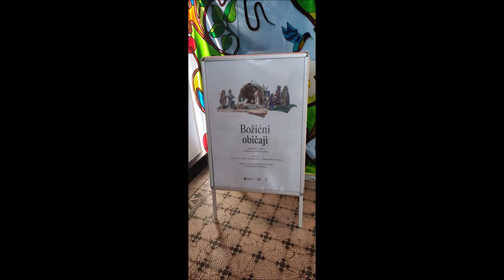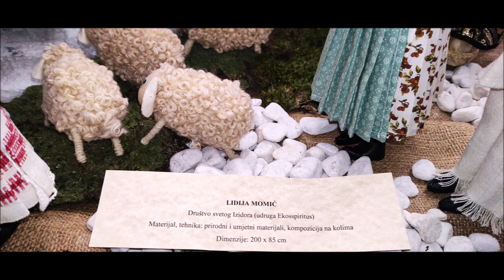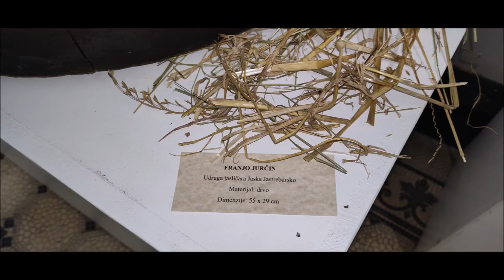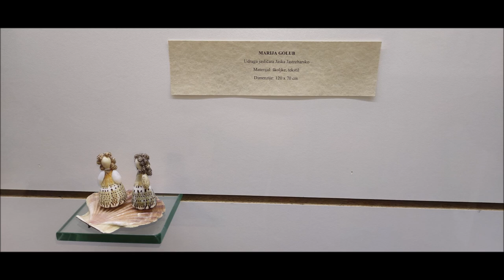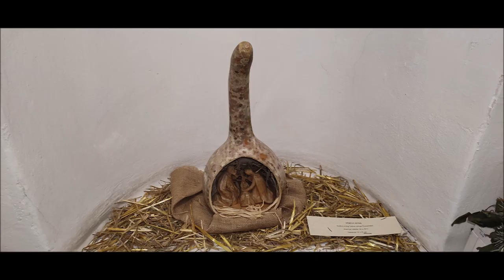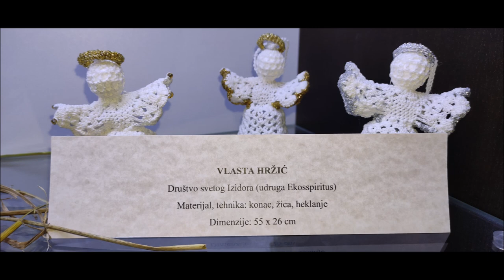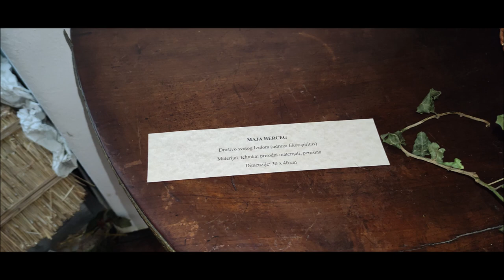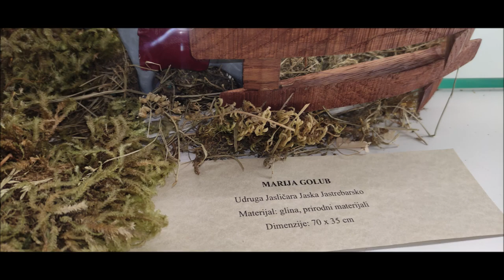Božićne jaslice, muzej Samobor, 27.12.2022.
Božićne jaslice u samoborskom muzeju.
Fotografije,
Video (božićne jaslice s pokretnom vodenicom) 07:34